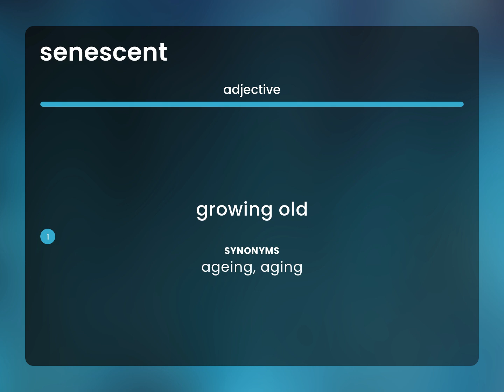Senescent • definition of SENESCENT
What is SENESCENT meaning?